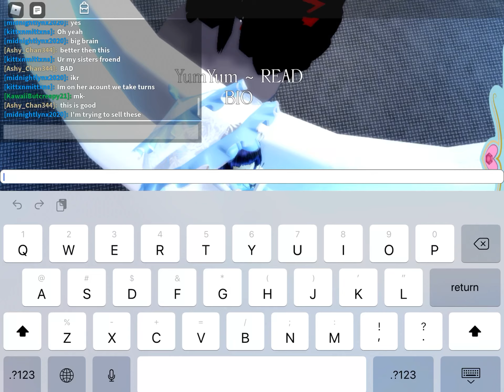Give meh ideas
♡´･ᴗ･`♡